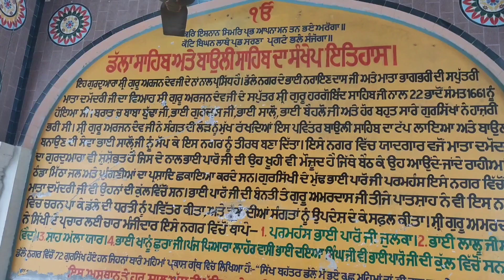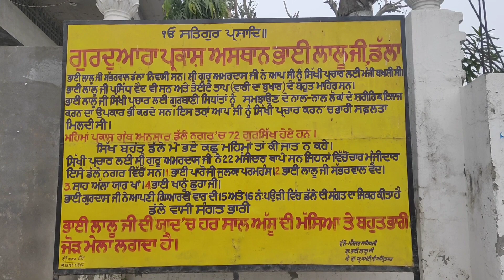ਇਤਿਹਾਸਕ ਬਾਉਲੀ ਸਾਹਿਬ ਡੱਲਾ